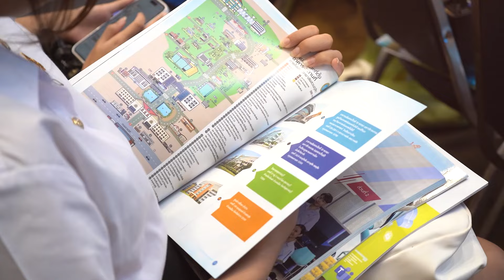ปฐมนิเทศนักศึกษาใหม่ ปีการศึกษา 2567